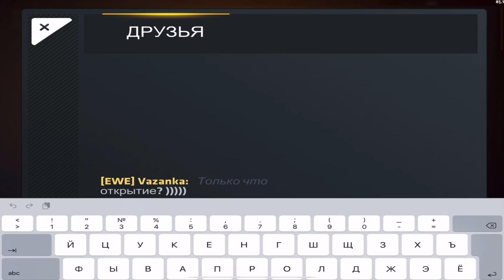Выбиваю годный дроп из премиум кейсов❗️🔥 Открытие 300 премиумов#5❗️🔥 Critical Ops//Критикал опс